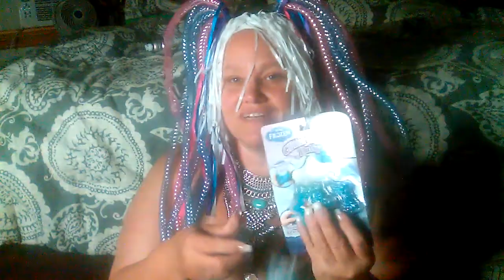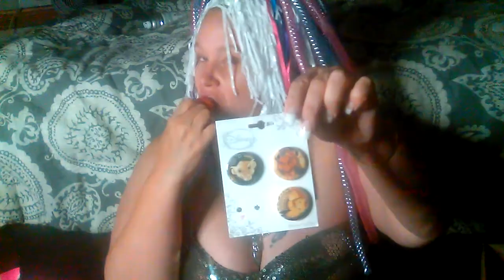HUGE Out of this world dumpster drive ^_^:-*=-O👽